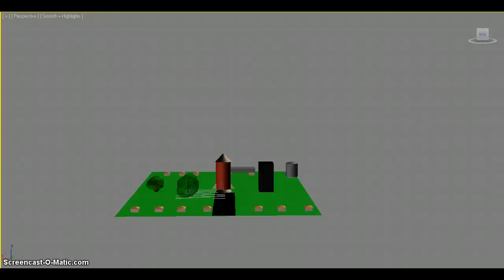Rocket Animation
Rocket Animation 3D studio max